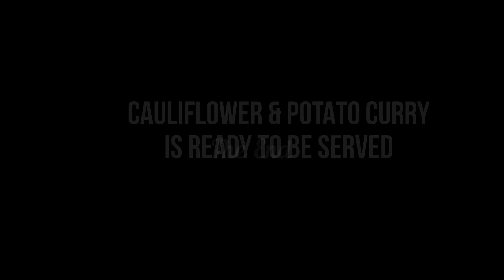Cauliflower and potato curry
Ingredients:

500g of cauliflower florets
1 large potato, cut into cubes
Add cooking oil (your preference)
Green cardamom pods (your preference)
Cinnamon sticks
1 large onion, chopped
Ginger&garlic paste (your preference)
1 bowl of fresh tomato puree
Coriander powder (your preference)
Hot chilli powder (your preference)
Crushed black pepper (your preference)
Garam masala (your preference)
Salt to taste
Mint leaves

a href=" by starline / Freepik/a